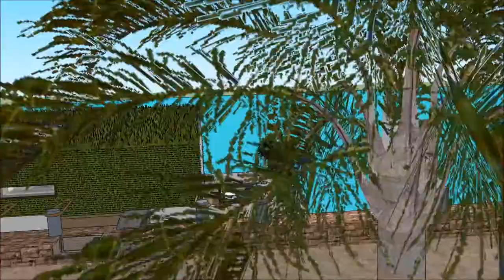Channel architect arsitektur rumah unik rumah kapal indonesia video arsitek ruma Bangunan inspirasi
The floating house villa houseboatzania launching an innovative high-end luxury yacht floating house villa mansion home design potentially as a display of exhibition of the Channel architect arsitektur rumah unik  rumah kapal indonesia video arsitek ruma Bangunan inspirasi.

The collection of the Floating house villa houseboatzania concept of Channel architect arsitektur rumah unik  rumah kapal indonesia video arsitek ruma Bangunan inspirasi consists of high luxury and architectural art pieces in minimalism combined with living on the waterfront of the harbour.

The floating house villa mansion yacht design has the basis to sustain living with high standards and contemporary structural design - Channel architect arsitektur rumah unik  rumah kapal indonesia video arsitek ruma Bangunan inspirasi with numerous of prospects for excessive living and celebrating the desire of life worldwide: